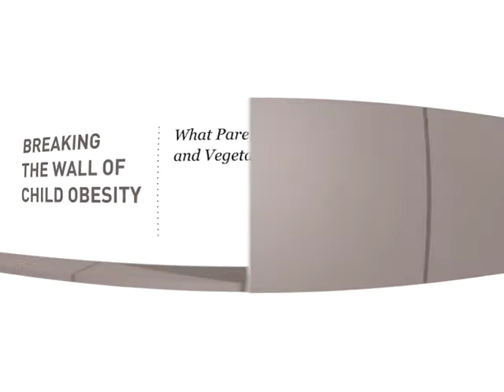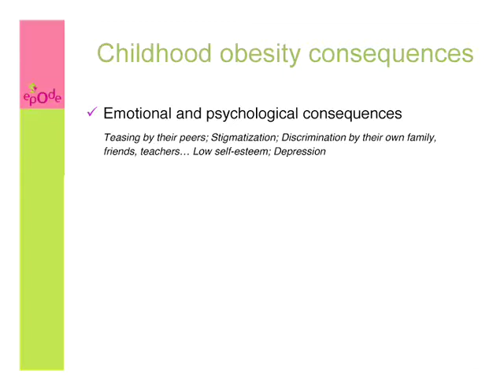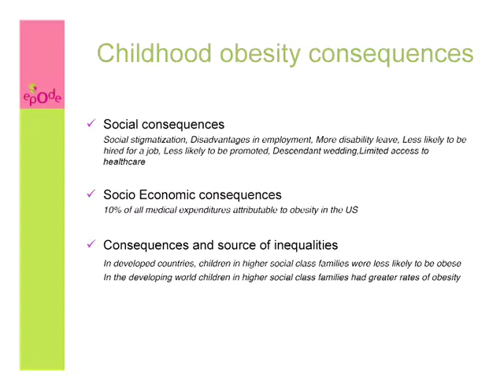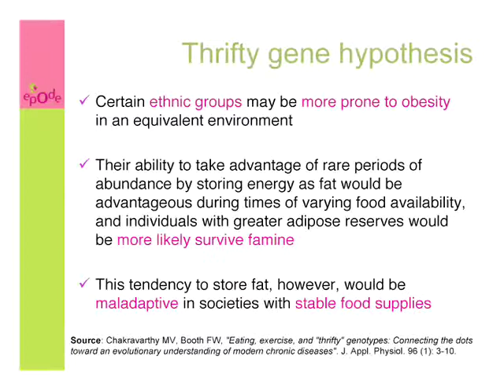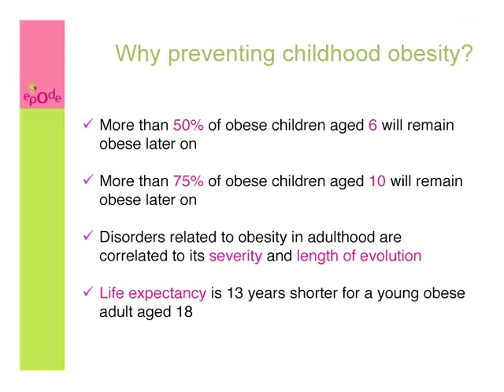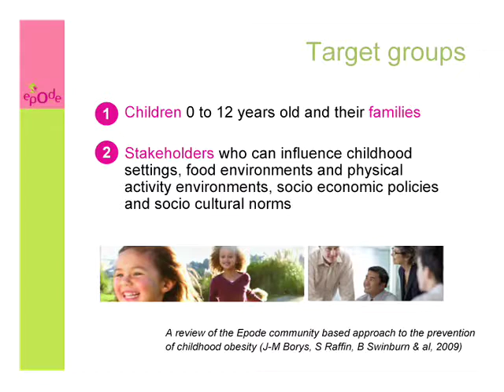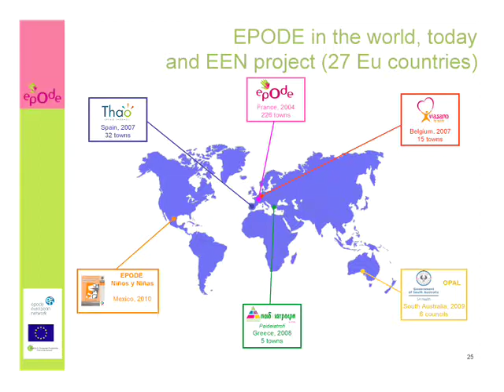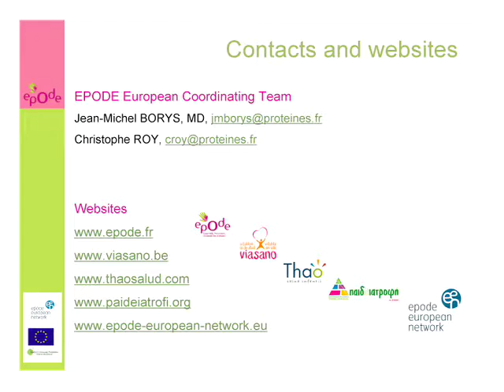Jean-Michel Borys - Breaking the Wall of Childhood Obesity @Falling Walls 2009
His holistic concept -- a combination of physical activity, nutrition and environmental interventions -- has led him to develop Epode, launched to improve the quality and nutritional value of school dinners in France, where it has proven to be so successful that it is now being exported to other countries. Prevention is always the first step in preparing a battle.